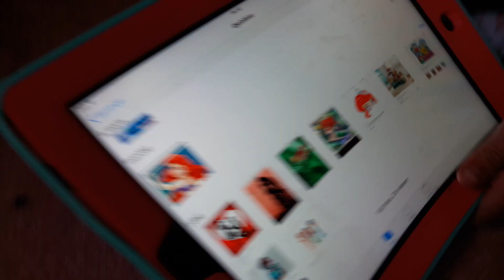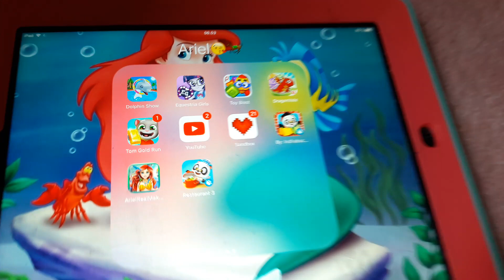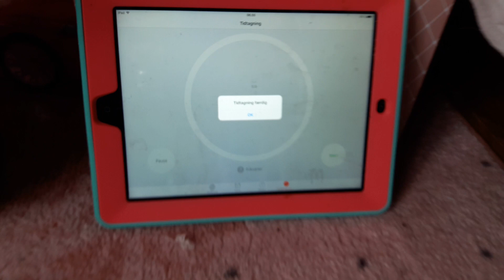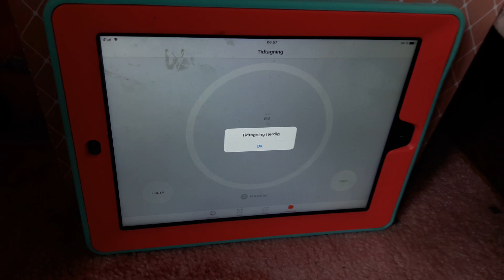Sannevillefamily❤Malle viser mor hvad hun ønsker sig😀